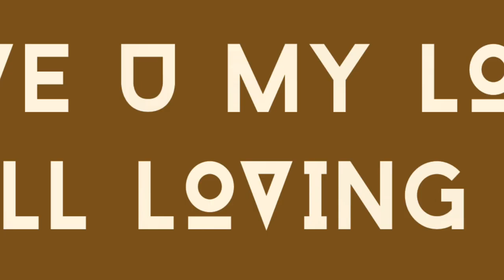Kumpulan cewek montok hot seksi melebihi bokep jepang jav & vivid video, lihat saja !!